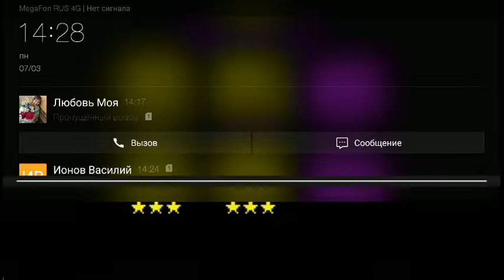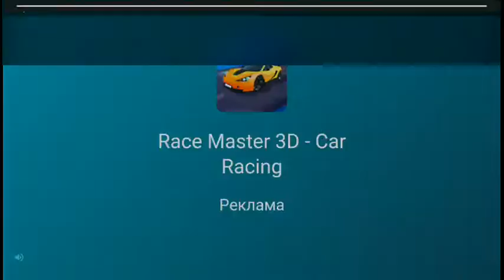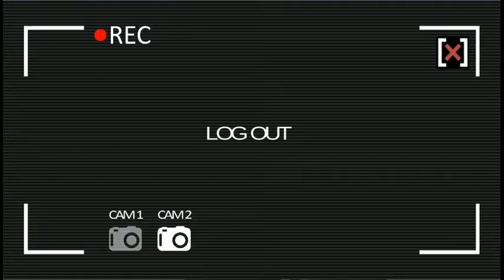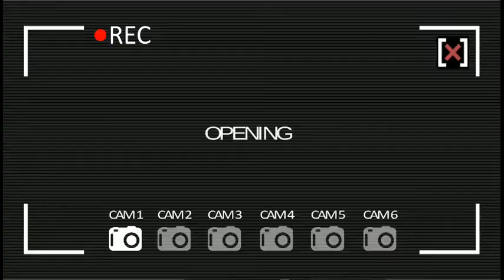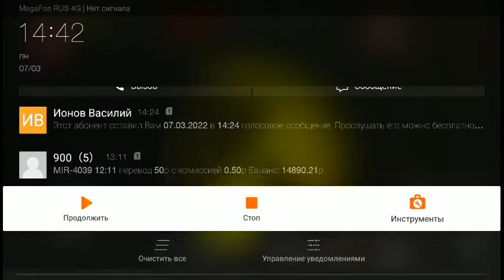Охота на рейка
Хотел убить рейка он сам меня убил